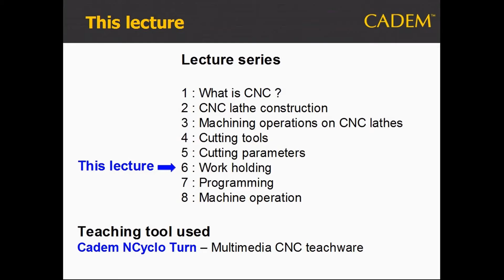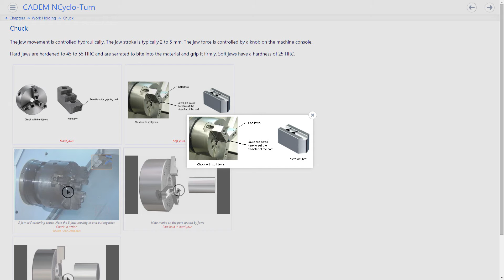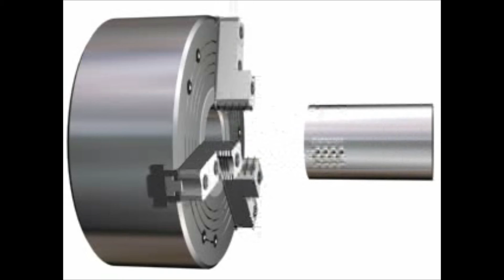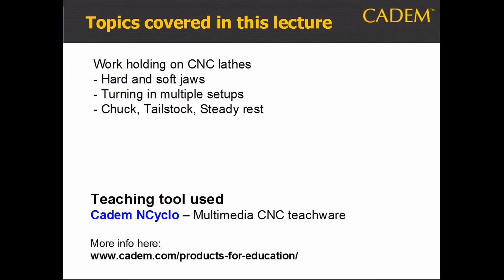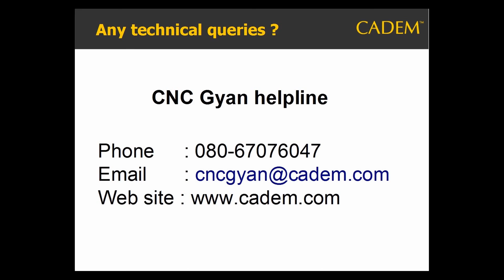Work holding - CNC Turning. CADEM CNC Gyan video.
Work holding in CNC Turning. No. 6 in CADEM CNC Gyan video series.